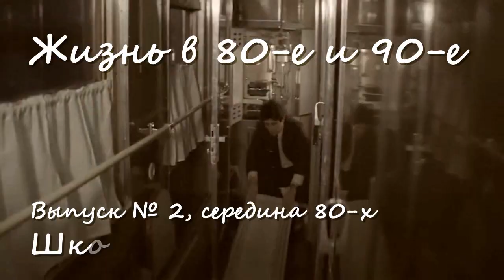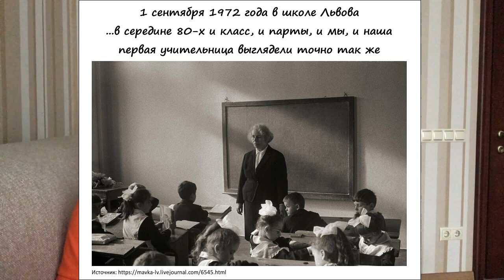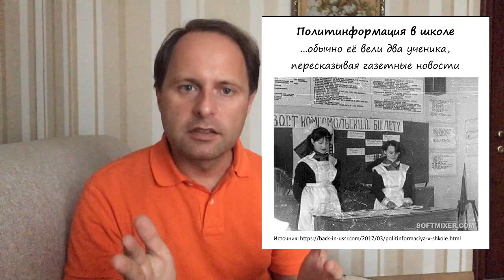Жизнь в 80-х и 90-х. Часть 2. Школа в СССР (младшие и средние классы)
Цикл о повседневной жизни в 80-х и 90-х годах XX века. Как выглядела школа в СССР середины и конца 80-х, младшие и средние классы. Школьные принадлежности, форма, учебники. Чему и как нас учили. Идеологическая составляющая, политинформации, октябрята, пионеры. Внешкольные активности - музыкальная школа, кружки, спортивные секции. Дворовые игры - футбол, квадраты, ножички летом, катание на коньках зимой.

Таймкоды:
00:00 Вступление
03:52 Поступление в школу, форма, ранец, пенал, учебники
11:15 Младшие классы, чему и как учили
21:25 Политинформации, октябрята, линейки
30:05 Прием в пионеры
34:20 Средние классы, вторая смена
39:20 Внешкольные активности
42:27 Дворовые игры
47:20 Средние классы, чему учили